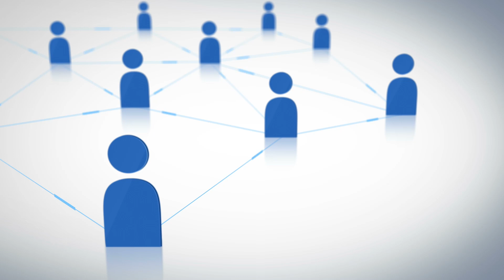Meet Ahmad Raza Bajwa Who Is A Successful Amazon Guru || Earning Millions Per Month || Success Story